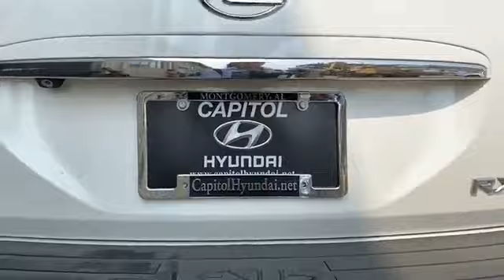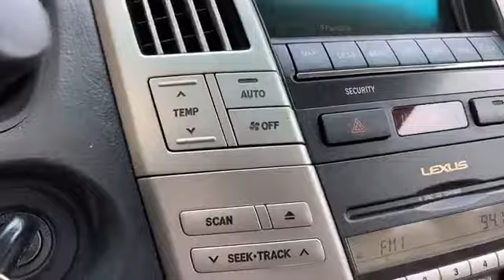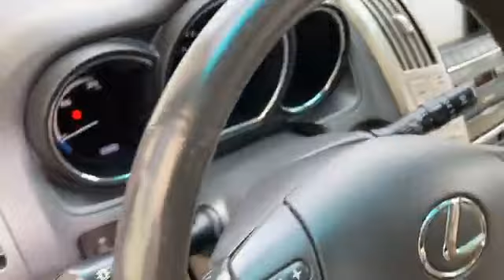TOP10 Lexus RX400h 2006 Half & Full Option Open Container Review Price Detail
Hello ! Everyone, Wellcome to my channel.TOP10 Lexus RX400h 2006 Half & Full Option Open Container Review Price Detail.